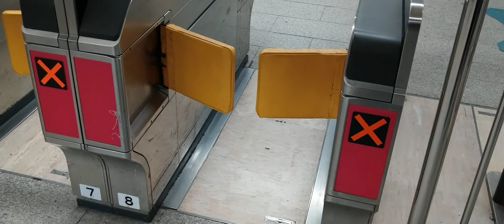御堂筋線運転見合わせ難波駅の改札前です｡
チャンネル登録をぜひして下さい、動画を見てくださたらぜひコメントを書いて下さい、👍ボタンの方をじゃんじゃん押して下さい､チャンネル登録をぜひお願いたします｡🙏